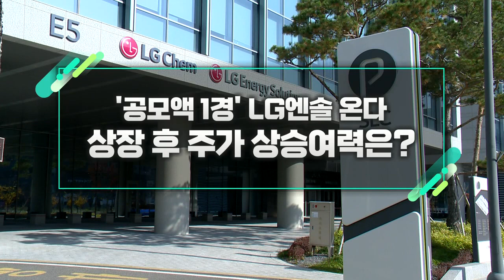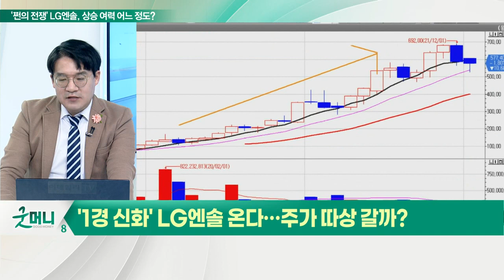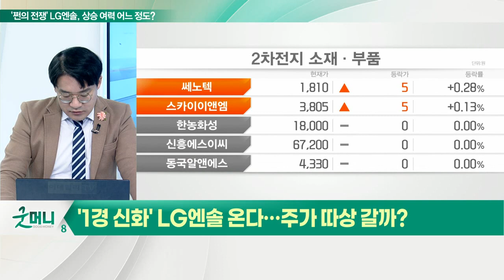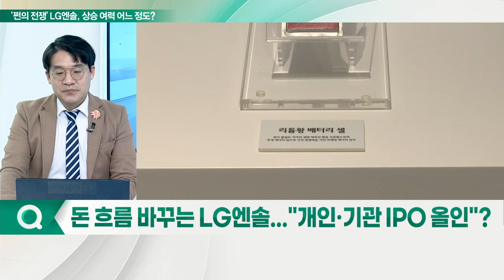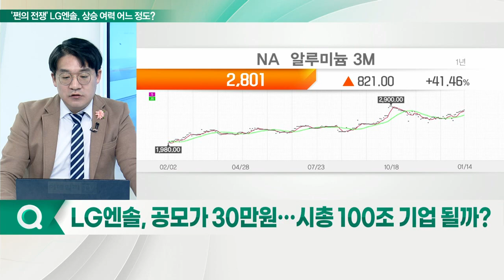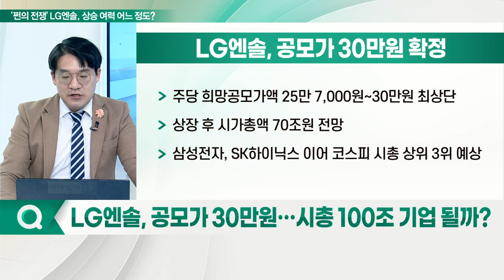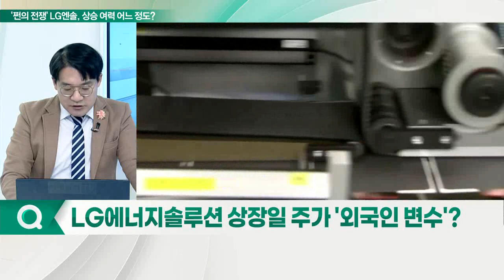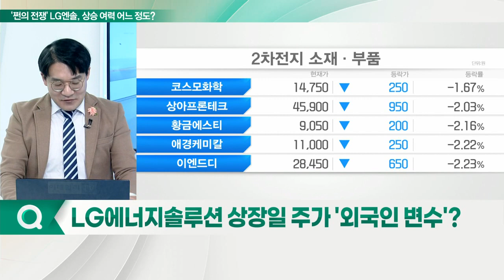LG에너지솔루션... '공모액 1경' LG엔솔 온다... 상장 후 주가 상승여력은?_신소장의 시그널 (20220117)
# '1경 신화' LG엔솔 온다… 주가 따상 갈까?

Q. 돈 흐름 바꾸는 LG엔솔... "개인·기관 IPO 올인"?
- 일반공모 청약 일정 18~19일
- 기관 수요예측 1경 5,000조 원 주문
- 코스피 시장 역대 최고 2023대1 경쟁률
- 일반 청약 배정 물량 1062만 5000주

Q. L공모가 30만 원… 시총 100조 기업 될까?
- 주당 희망공모가액 25만 7,000원~30만 원 최상단
- 상장 후 시가총액 70조 원 전망
- 삼성전자, SK하이닉스 이어 코스피 시총 상위 3위 예상

Q. 상장 주가 '외국인 변수'?
- 전체 기관투자자 신청물량 77.4%
- 외국기관 의무보유확약 신청 비율 38%
- 외국기관 그룹의 보유확약비율 11.9%
- 신청 물량의 88.1% 상장 첫날부터 출회 가능